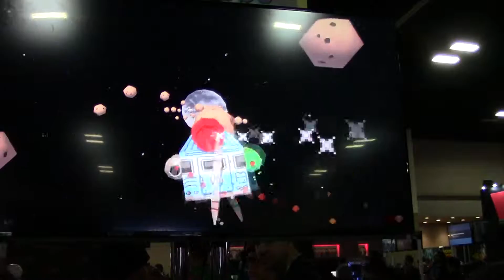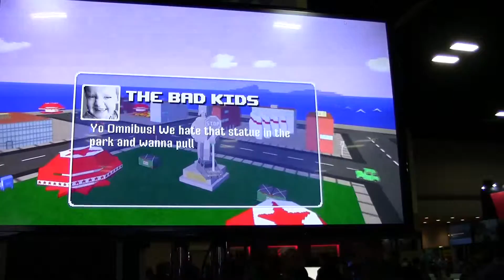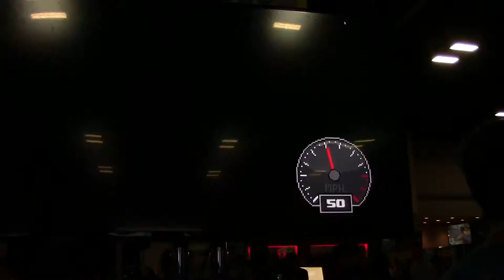Pax South 2016 Omnibus gameplay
Gameplay footage of Omnibus from Pax South 2016. Watch the interview on Gotgame: